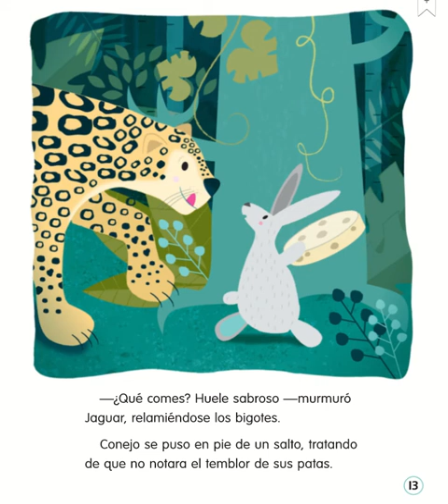La Luna es un Queso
Mira hacia el cielo | Look to the Sky
¿Qué cosas ves en el cielo? | What do you see in the sky?